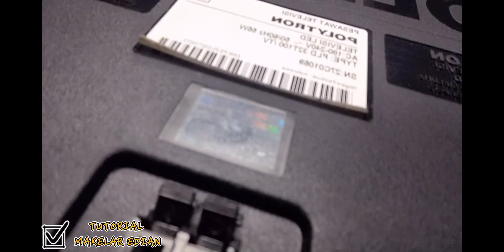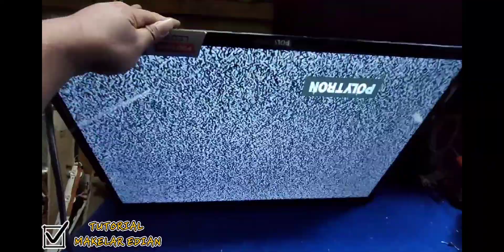SERVICE TV LED Polytron 32 in mati total || PLD 32T100 || ARYADIT SERVICE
assalamualaikum GUYS

ketemu lagi bersama Channel kami
➡️TUTORIAL MAKELAR EDIAN🔔

📌Tutorial perbaikan tv lcd led plasma Qled
semoga Channel kami bermanfaat untuk anda semua guys

📌Dikesempatan kali ini
kita membahas Permasalahan tv led Polytron 32 in ( PLD 32T100 )
Dengan kerusakan MATI TOTAL ( MATOT)

➡️Setelah kami bongkar..ukur sana ukur sini
didapati 3 dioda didaerah secunder bermasalah ( rusak )...
 📌kebanyakan kalo mati total ..asumsi .rata2 pengecekan pasti di jalur Primer dahulu... padahal jalur secunder perlu diperhatikan juga.. contohny dikasus ini guys

➡️Step step cara pengecekan awal dan pengerjaan ny ada di video Berikut ini

🔴Kunjungi juga video tutorial kami lainnya

BANTU SUPORT CHANNEL KAMI

🔴LIKE KOMENT SHARE & SUBCRIBRE 🔔

Sampai jumpa lagi di Video Tutorial kami lainnya

wassalamu'alaikum 🙏